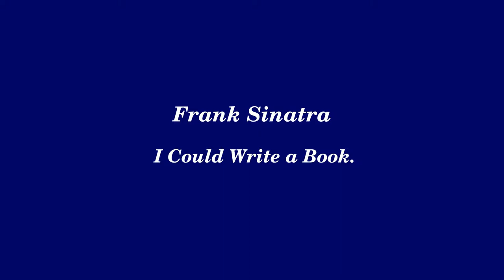Frank Sinatra - I Could Write a Book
Scenes from the movie Pal Joey 1957.
Escenas de la película Pal Joey 1957.